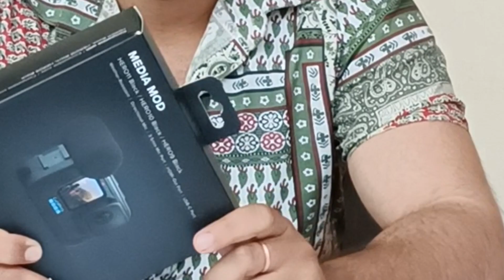Review and unboxing of Go pro media mod || Go pro mic adaptor vs media mod which is better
Go pro mic adopter vs media mod which is better than both of us. in this video I show you how go pro media mod is better as compared to adaptor.
it is easy to use, you can easily charge with out removing of case or any wire .